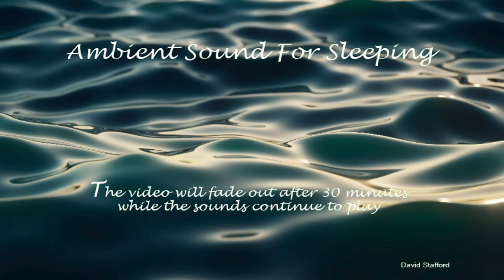Ambient Sound For Sleeping Water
Listen to the ambient sound of water flowing through a creek in the woods with the gentle rustling of the trees and sounds of the birds creating a relaxing atmosphere for you to peacefully fall asleep.

The video will fade out after about 30 minutes but the sound track will continue to play which will hopefully assist you with getting a good sleep.